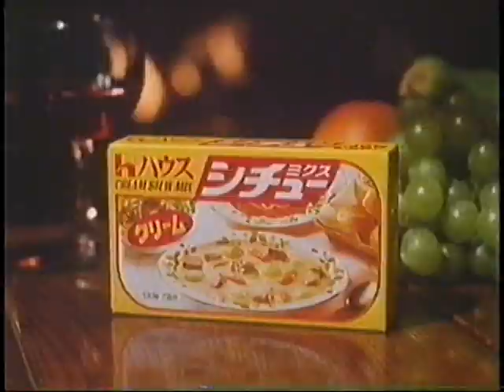1989 MITSUBISHI MINICA Ad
三菱
ミニカ
ダンガン